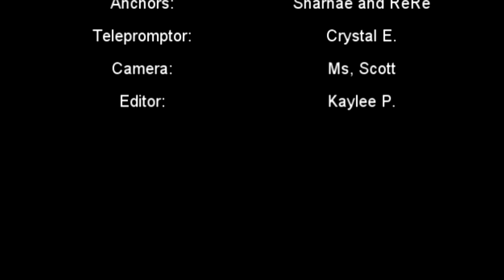May 2nd 2019